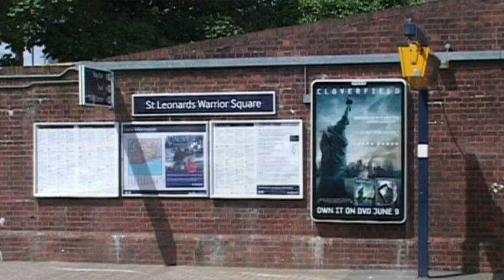Railways 055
Taken from original recordings between 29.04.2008 & 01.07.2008